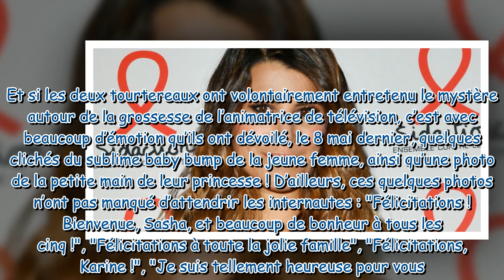Karine Ferri maman aux anges : elle dévoile les cadeaux de naissance que lui ont offerts ses collègu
Karine Ferri maman aux anges : elle dévoile les cadeaux de naissance que lui ont offerts ses collègues de TF1